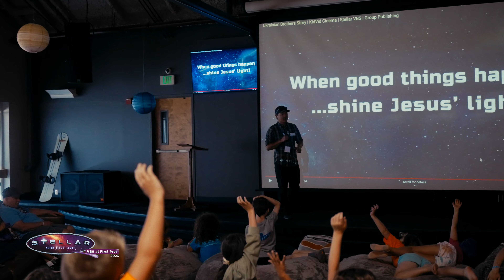VBS "STELLAR" 2023